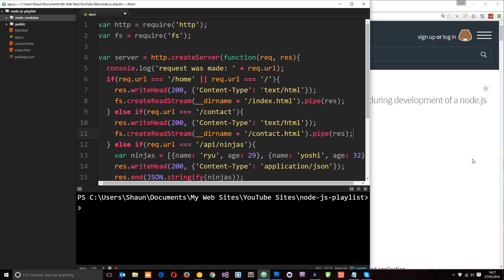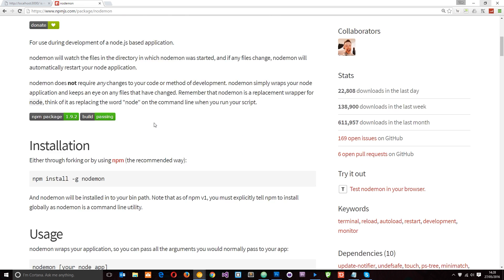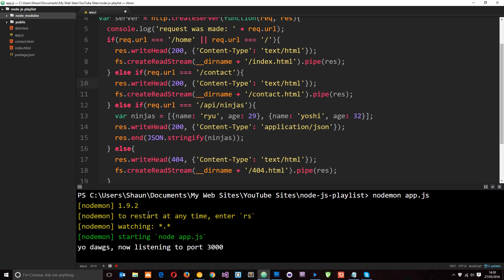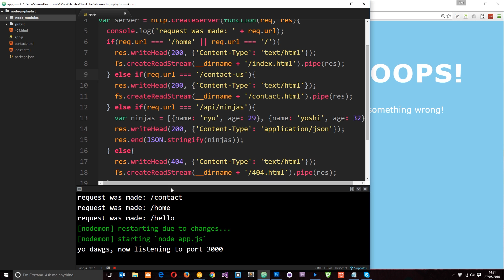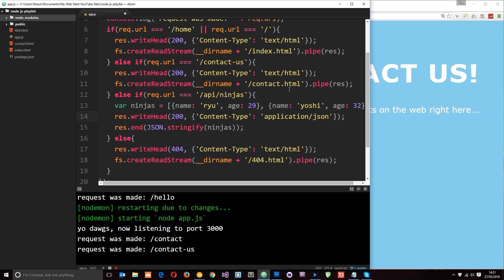Node JS Tutorial for Beginners #22 - Installing Nodemon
Yo gang, in this Node JS tutorial for beginners, I'll show you how we can install a Node package called Nodemon. Nodemon is a great dev package that keeps track of code changes in our application, and restarts the server for us when it detects them (so we don't have to). Great time saver.

Social Links